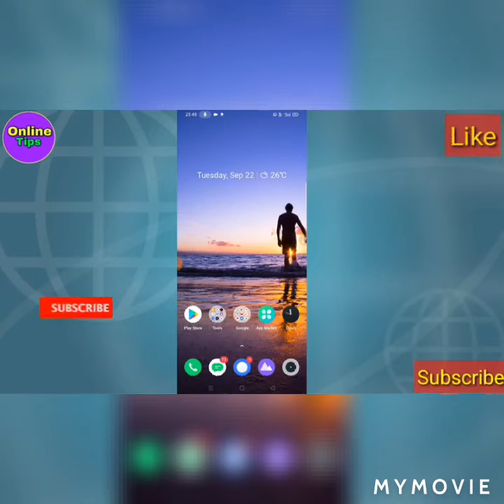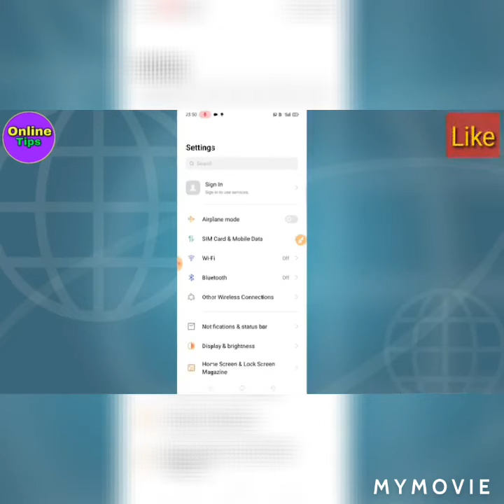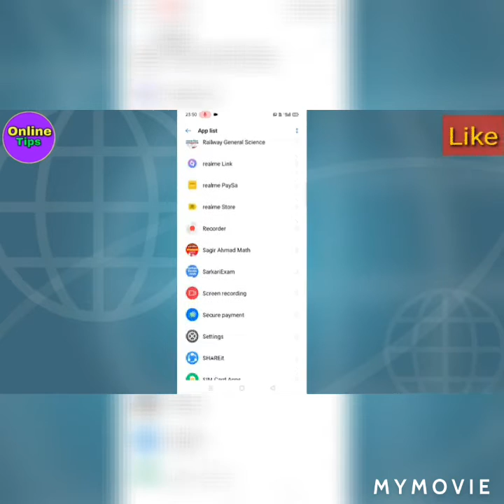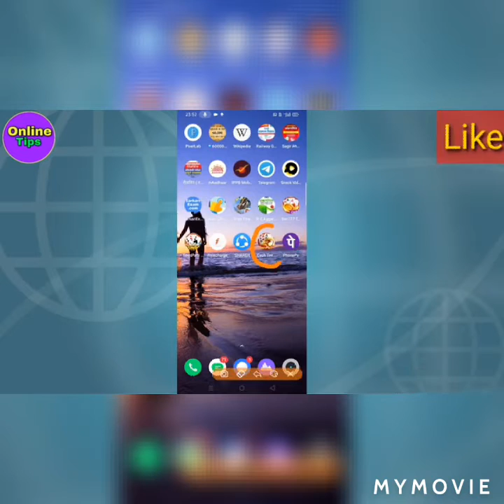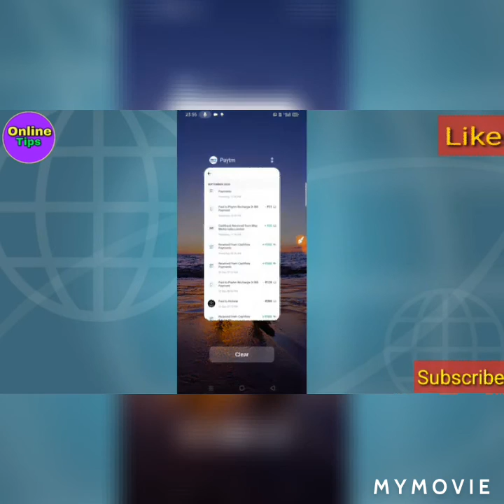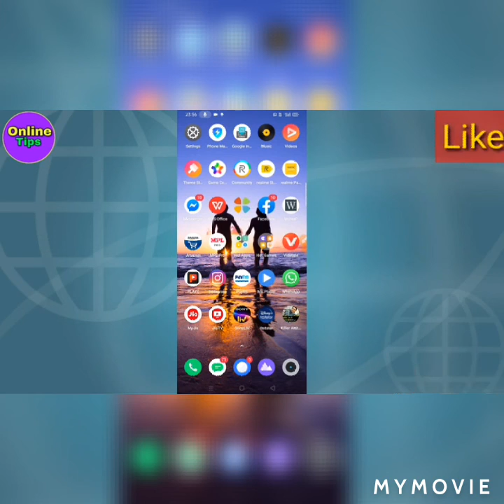Teen pati Vungo,Teen pati star, All Teen pati withdraw problem solve!Teen pati withdraw problem how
Teen pati Vungo,Teen pati star, All Teen pati withdraw problem solve!Teen pati withdraw problem how to solve?

About this video:- Aaj ki video mein meine bataya ki kisi bhi Teen pati mein agar aapka paisa Withdraw nhi ho raha hai to aap kaise use successful tarika se withdraw kar paayenge I hope aaplogo ko ye video pasand aai hogi...

Cover topic:-

1) Teen pati vungo withdraw problem

2) Teen pati party withdraw problem

3) How to solve Teen pati withdraw problem

4) Teen pati star withdraw problem solve

5)Teen pati withdraw problem 2020

6) Teen pati vungo payment failed

7) Cash Teen pati withdraw kaise kare

8) Bet 777 withdraw problem kaise thik kare

9) All teen withdraw problem solved 2020

10) Teen pati Vungo withdraw failed

11)Teen pati star payment processing

12)Teen pati withdraw problem 2020